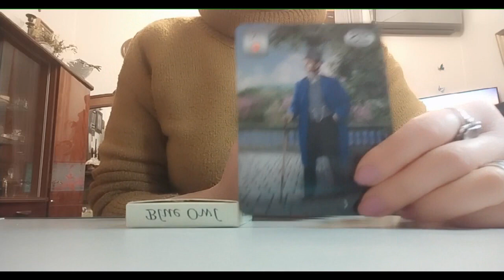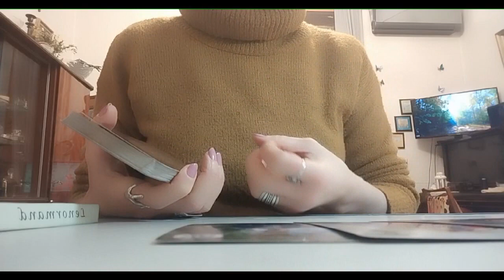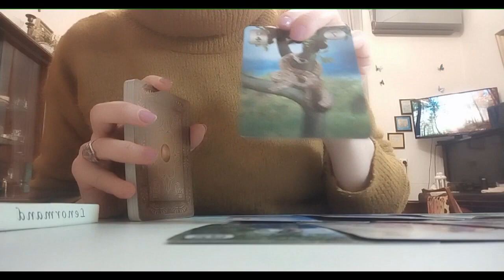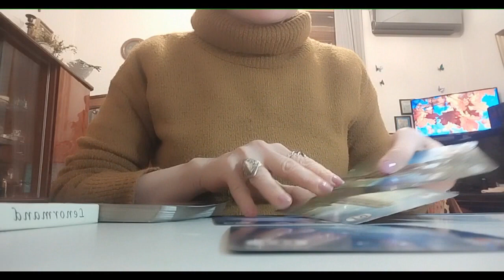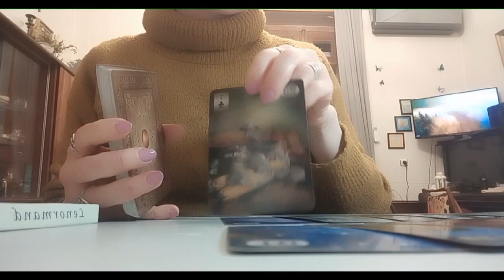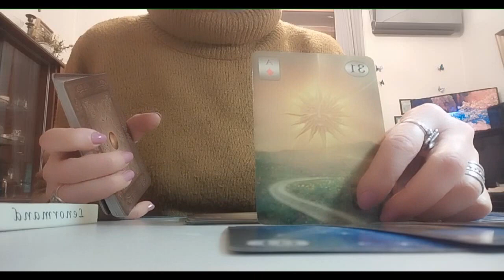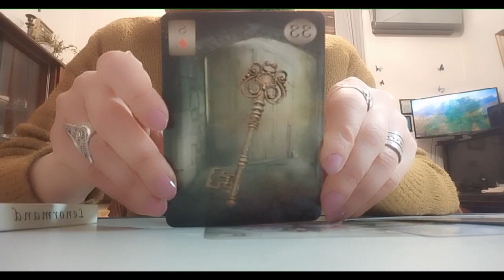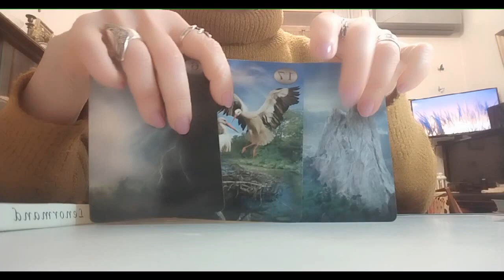რა არის ის, რაც ითხოვს თქვენს ყურადღებას?! – 2 ვარიანტი ✨🃏✨